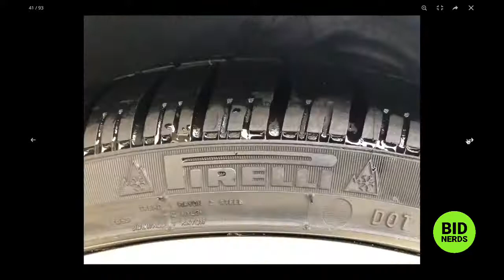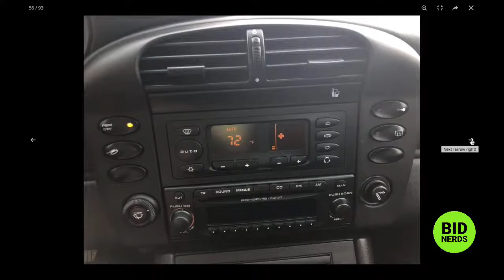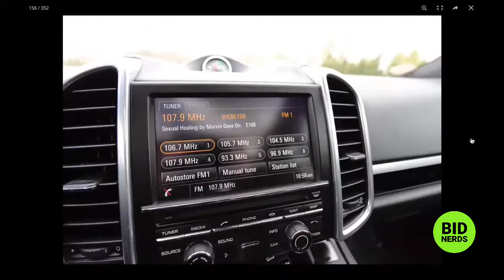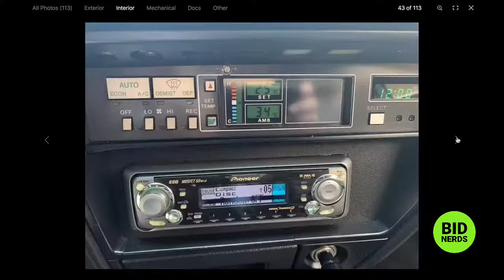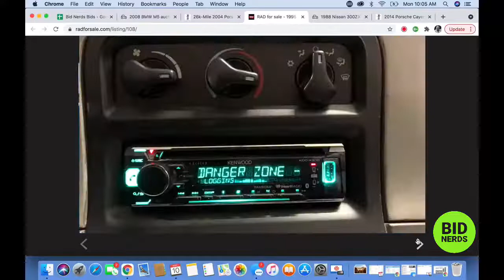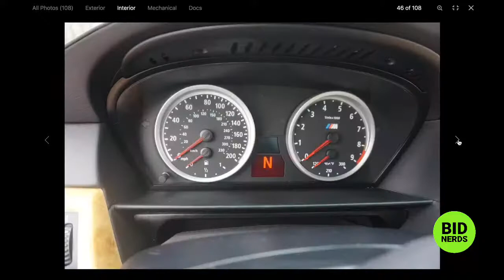Is a 2004 Porsche 996 C4S on Bring a Trailer Worth More Than a 997?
Nerd out on the most interesting car of the day on Rad For Sale, Bring a Trailer Cars, and Bids with the Bid Nerds. Hosts John Polnik and Michael Deeb take a closer look at the their top five picks of the day on Cars & Bids and Bring a Trailer.

2014 Porsche Cayenne 6 Speed
1988 Nissan 300ZX
1995 Dodge Viper
2004 Porsche C4S
2008 BMW M5